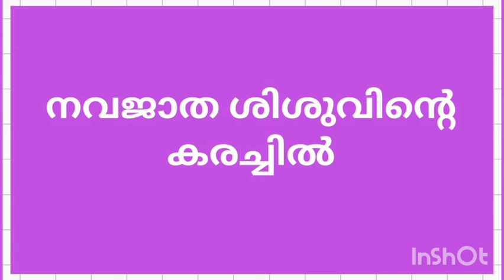നവജാതശിശുവിന്റെ കരച്ചിൽ - നബിവചനം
'നബിയേ താങ്കൾ പറയുക: നിങ്ങൾ അല്ലാഹുവെ സ്നേഹിക്കുന്നുവെങ്കിൽ എന്നെ പിൻപറ്റുക, അല്ലാഹു നിങ്ങളേയും സ്നേഹിക്കും, നിങ്ങളുടെ പാപങ്ങൾ മാപ്പാക്കുകയും ചെയ്യും.
അല്ലാഹു ഏറെ മാപ്പേകുന്നനവനും
പരമകാരുണികനുമാകുന്നു.'
- QURAN 3:31

Words and deeds of Prophet Muhammad PBUH

Words of Prophet Muhammad PBUH

Hadees regarding cry of a newborn baby

BUKHARI-MUSLIM